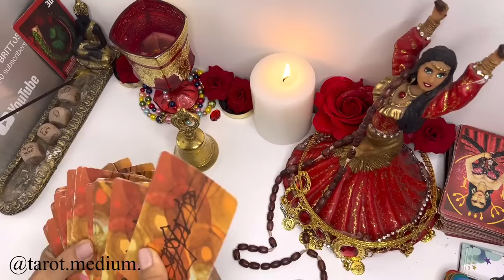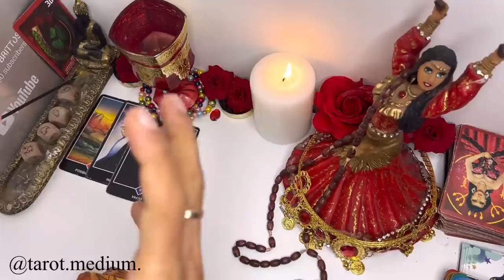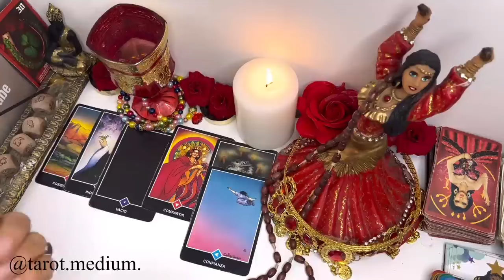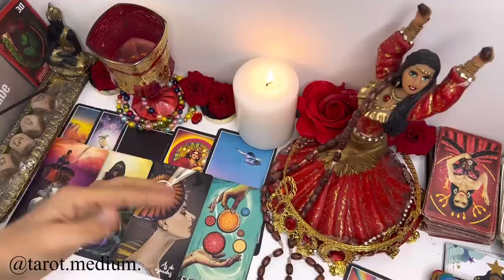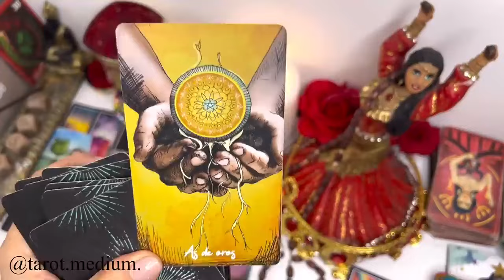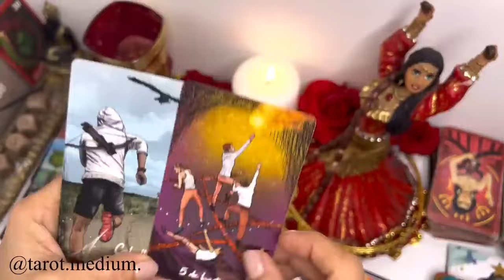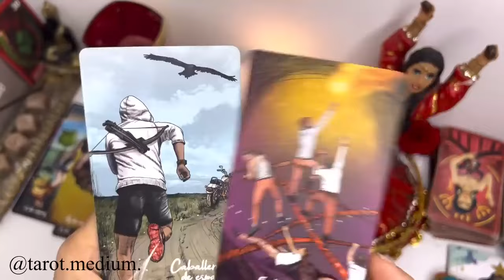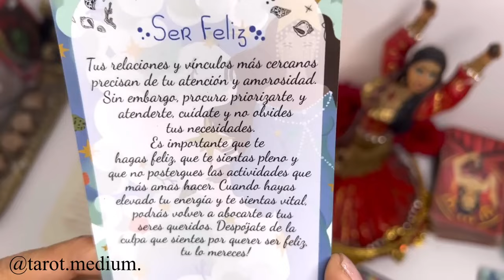VIRGO♍️AGÁRRATE!TU DESCOMUNAL VICTORIA SERÁ LA DERROTA DE ALGUIEN!SE CAEN MENTIRAS Y RECIBES LO TUYO